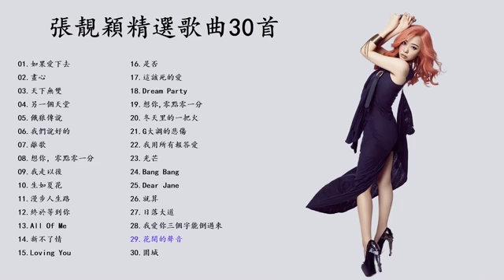張靚穎精選歌曲30首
張靚穎精選歌曲30首, 張靚穎精選歌曲30首, 張靚穎精選歌曲30首